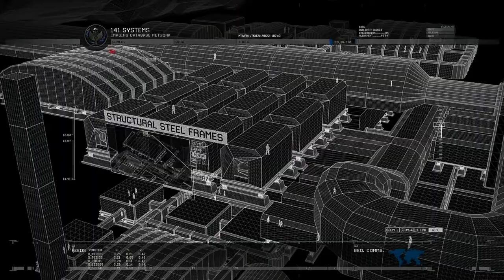Call of Duty Modern Warfare 2 Campaign Remastered "SECOND SUN" Walkthrough Gameplay! (PART #13)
Modern Warfare 2 remastered includes the entire campaign from the 2009 original, all with updated visuals and audio.
My other Channels:
SOCIAL MEDIA 📺
MY GAMERTAGS 👾
MUSIC 🔈
Intro: ?
Outro: ?